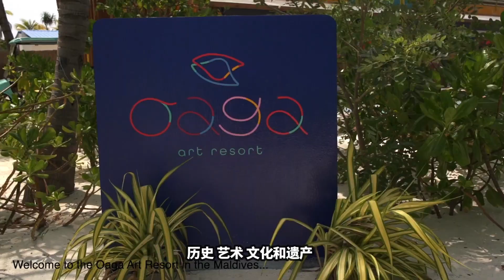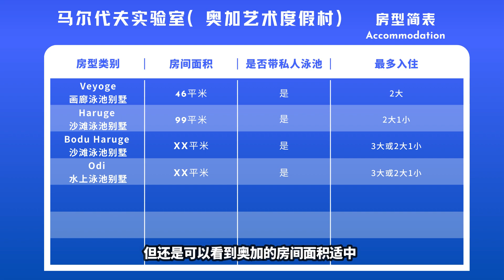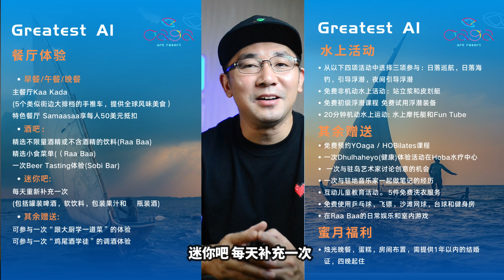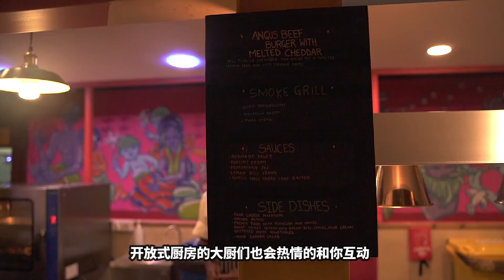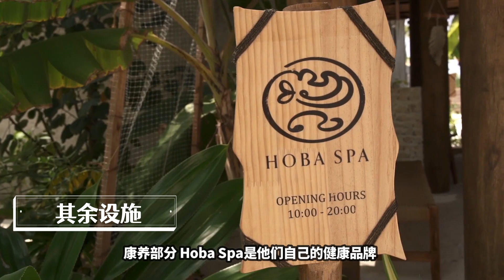【新岛速递】一价全包+滑滑梯以后会变成标配吗？ 马尔代夫奥加艺术度假村 Oagaa Art Resort maldives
奥加艺术度假村Oagaa Art Resort maldives于2022年12月1日正式开业，这是一个由马尔代夫团队推动的当代本土品牌，旨在为当地艺术家和工匠提供一个平台，以提升马尔代夫群岛的集体故事。几个世纪以来，人们习惯于用“Aanlheoa”来欢迎你，当旅行者来到自己的岛屿时，他们敞开心扉地喊道。在Oaga，我们都是为了感受和感受当下，通过热情好客，感受真实和离家近。Oaga为好奇的旅行者提供了多种多样的活动和生动的印象，并为周围的每个人提供了一些东西。。。